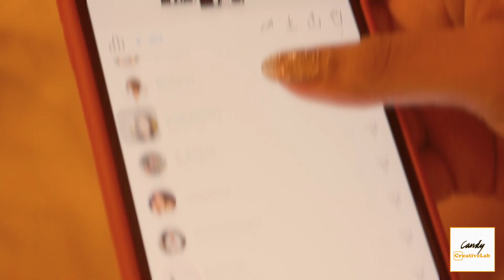CandyCreativeLab: Girls' Sleepovers - Expectations Vs. Reality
What ACTUALLY goes down during a sleepover with your girls? Here's what CandyRookie Isabelle thinks!